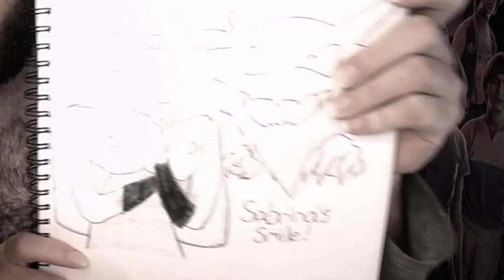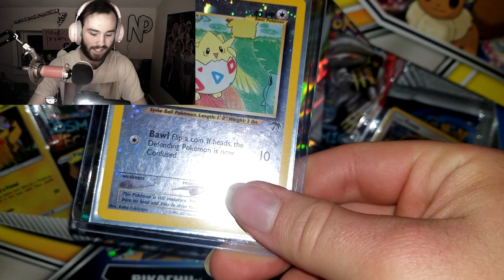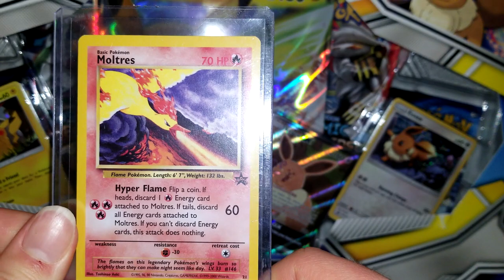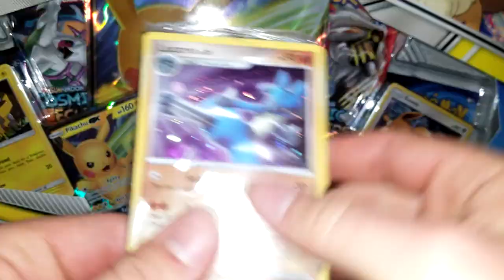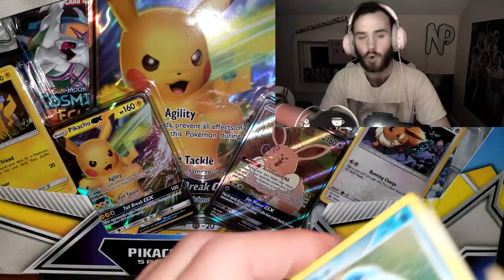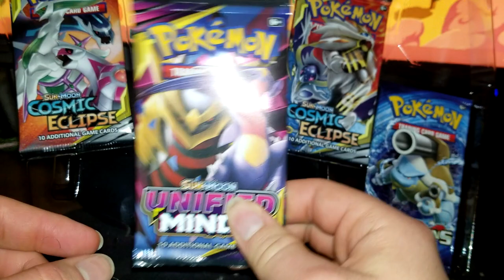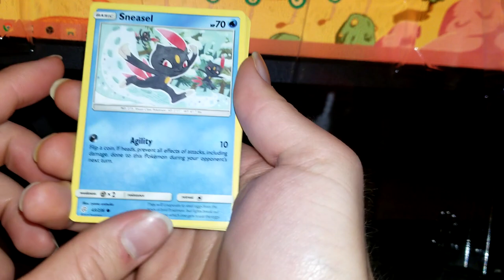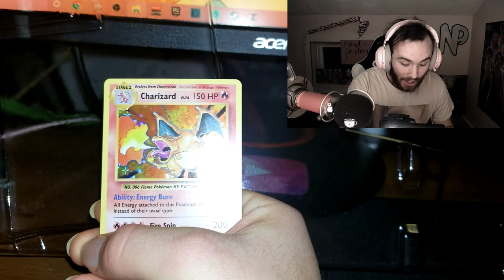OPENING SOME OLD POKEMON CARDS!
In this video i opened some old pokemon cards! i went on ebay and bought some old pokemon cards and decided to open them in a video! (ps sorry for the audio switches, some audio got corrupted so i used phone audio)

~ Nerdperior ♡